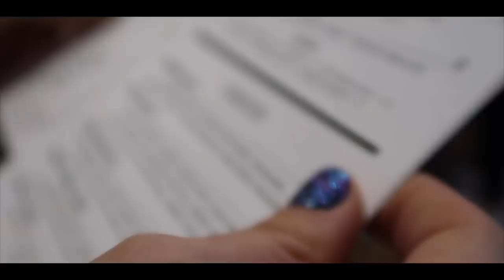ME HACE FELIZ 😊🇺🇸MI VIDA EN EEUU | VLOGS DIARIOS | Raque Late Vlog